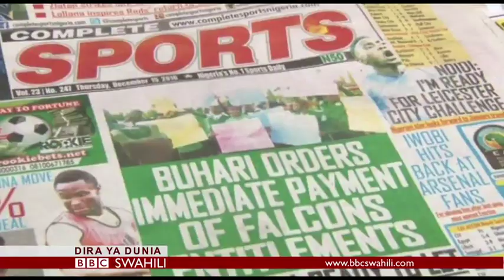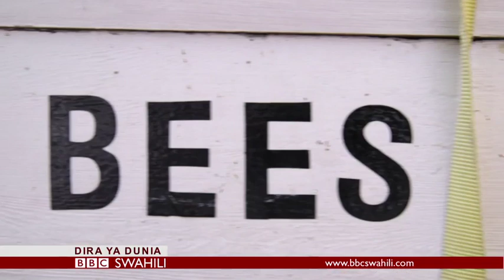Matangazo ya Dira ya Dunia TV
Matangazo ya Dira ya Dunia TV Ijumaa 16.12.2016